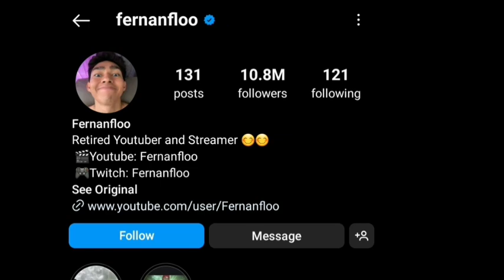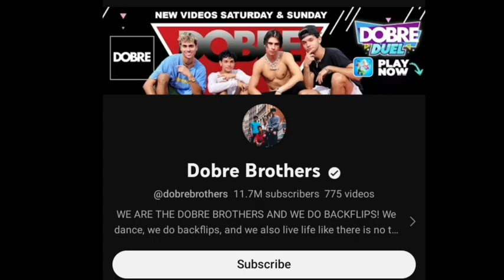Fernanfloo Vs Cyrus Dobre(Dobre Brothers) Lifestyle Comparison | Facts | Bio | Wiki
Fernanfloo Vs Darius Dobre Lifestyle Comparison | Facts | Bio | Wiki